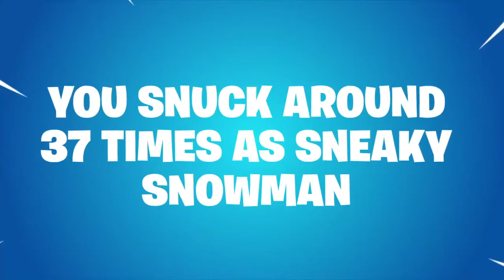Me Stuff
M
M
M
M
M
M
M
M
M
M
M
M
M
M
M
M
M
M
M
M
M
M
M
M
M
M
M
M
M
M
M
M
M
M
M
M
M

Welcome to bottom